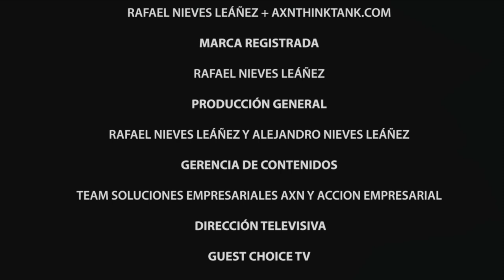MILLENIA ATLANTIC UNIVERSITY INICIATIVE MIAMI GERENCIA PARA TODOS RAFAEL NIEVES CONSULTANT